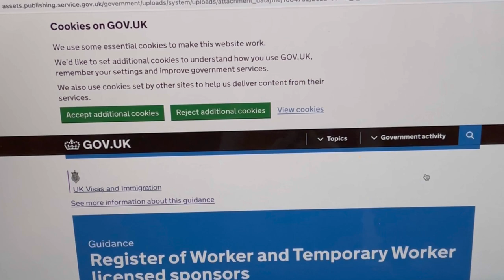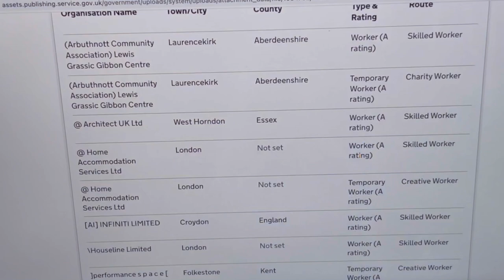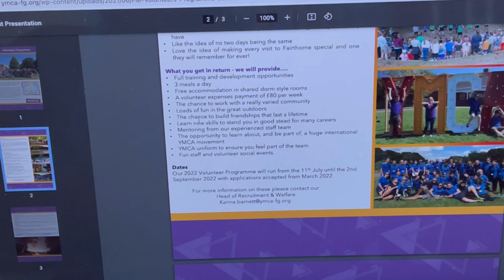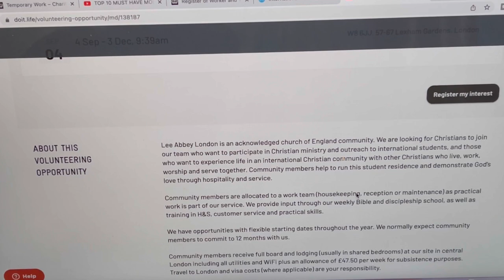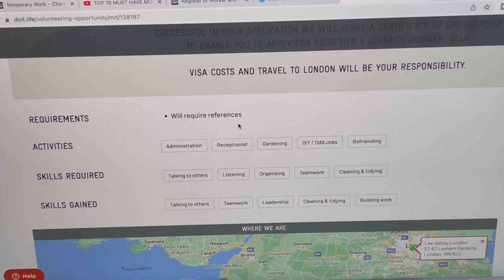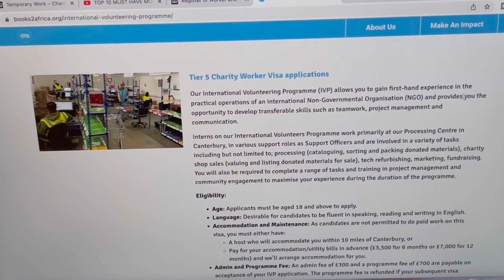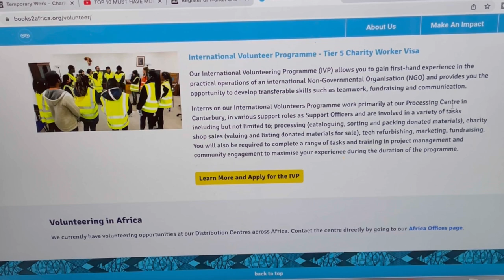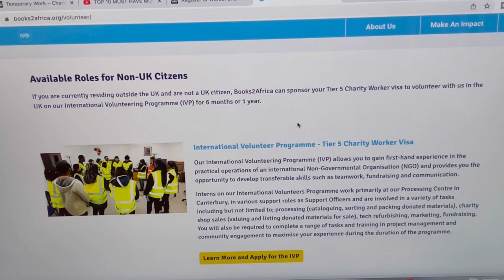Full List Of Companies Hiring With Tier 5 Charity Worker Visa Sponsorship No Experience | No IELTS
USE THIS LINK TO MAKE YOUR ACCOMMODATION BOOKING WITH AMBER

Hey Lovelies ❤️
I hope you find this video helpful and also share with your loved ones as someone may need It 😊

Links Mentioned

List of companies mentioned

OTHER VIDEOS TO HELP YOUR APPLICATIONS

HOW TO WRITE A WELL DETAILED PROFESSIONAL HEALTHCARE CV FROM START TO FINISH | HOW TO WRITE A UK CV